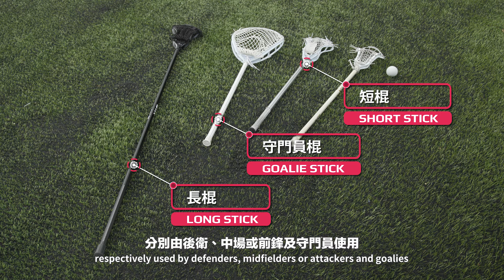【運動教室 101】第六十九集：棍網球 (I) 【Learning Sports 101】Episode 69 – Lacrosse (I)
今集「運動教室 101」為大家介紹棍網球的入門知識，內容包括:

- 棍網球的起源
- 棍網球的本地發展
- 棍網球的比賽場地
- 棍網球的玩法
- 棍網球的裝備
- 棍網球的男女分別

鳴謝
中國香港棍網球總會
中國香港棍網球運動員︰
陳瀚基
李孟瓊

This episode on "Learning Sports 101" introduces the basic knowledge of Lacrosse including:

- Origin of Lacrosse
- Local Development of Lacrosse
- Venues of Lacrosse
- Rules of Lacrosse
- Equipment of Lacrosse
- Gender Difference in Lacrosse

Acknowledgement
Hong Kong, China Lacrosse Association
Hong Kong, China Lacrosse Athletes:
Chan Hon Kei
Li Daphne